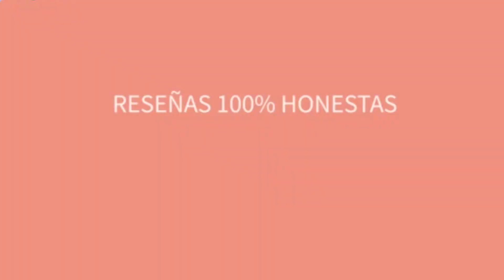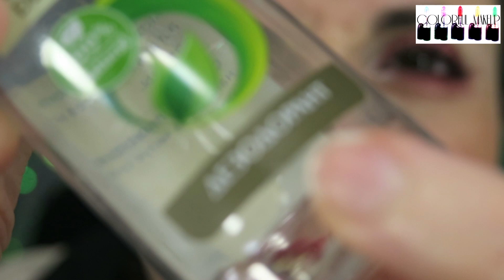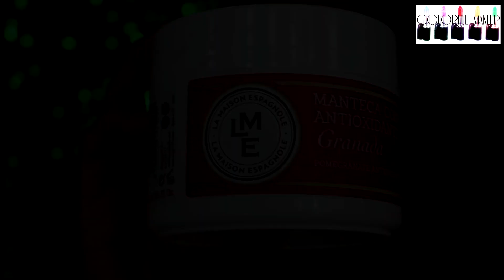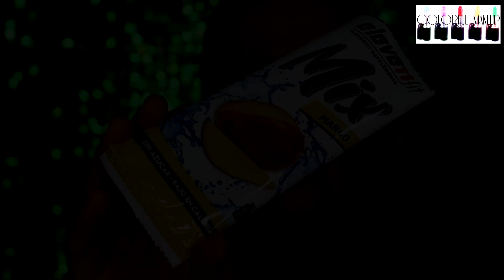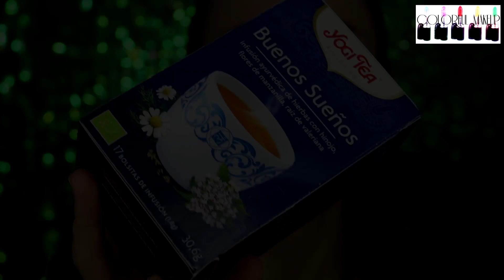👍 PRODUCTOS TERMINADOS ACABADOS 👎¿Merecen la pena? ¿Repetiré?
Mis productos acabados, terminados, empties Especial TODO PRODUCTOS DE MAQUILLAJE. ¿me han funcionado? ¿merecen la pena? ¿Repetiré?
PRODUCTOS TERMINADOS
PRODUCTOS ACABADOS
COSMÉTICA
MAQUILLAJE
DECLUTTER DE MAQUILLAJE
COSMÉTICA LOW COST
MAQUILLAJE LOW COST

GRACIAS!